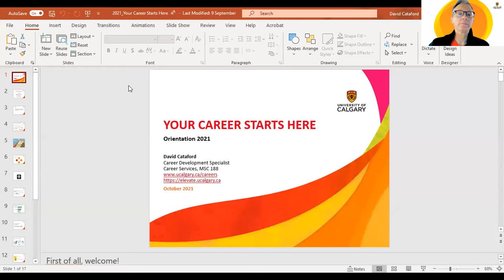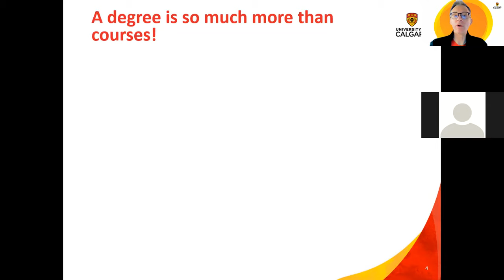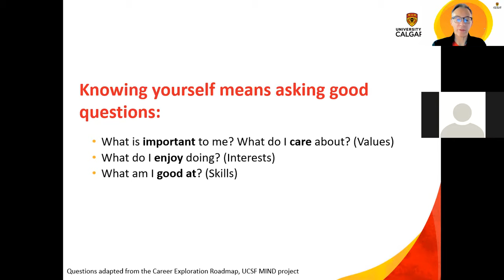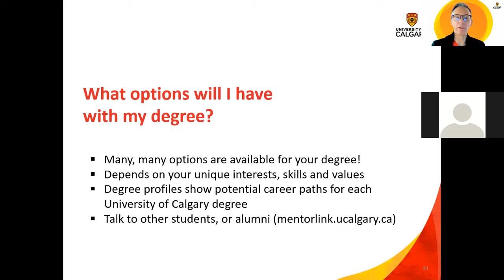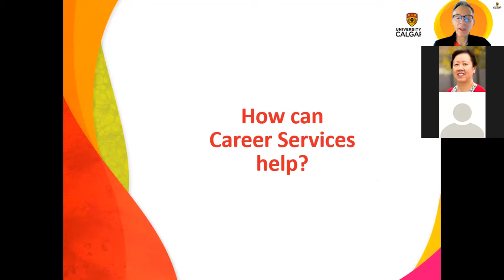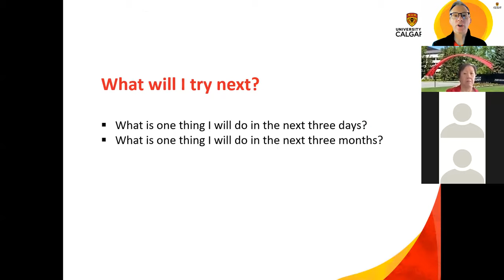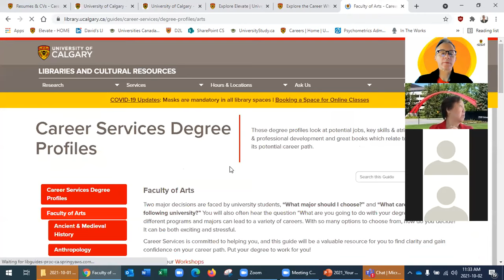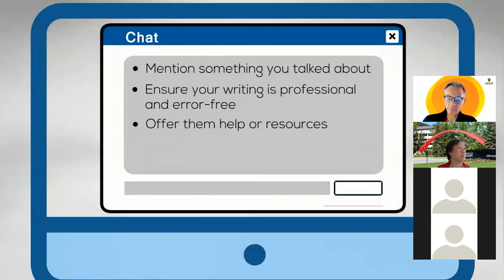Your Career Starts Here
Did you know that many students change their major during their time at
university? Did you know that employers look at much more than academic
performance when hiring university graduates? In this workshop, learn how to maximize your time while at UCalgary. Tips will be provided on how students can create a positive educational experience while preparing for their future careers.